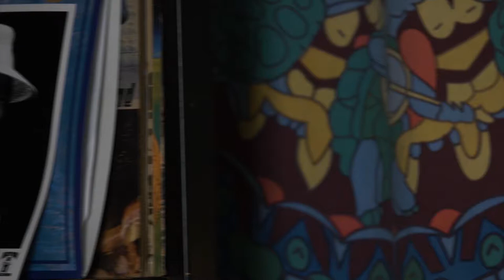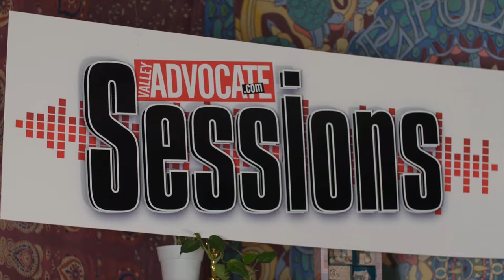The Valley Advocate Sessions - Jack Dwyer MUSIC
Jack Dwyer is a singer-songwriter from South Hadley